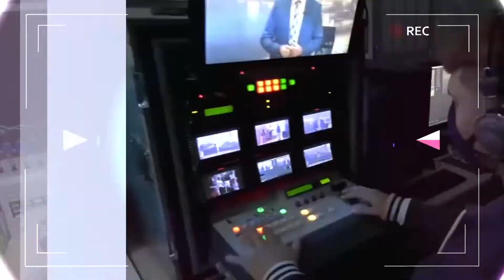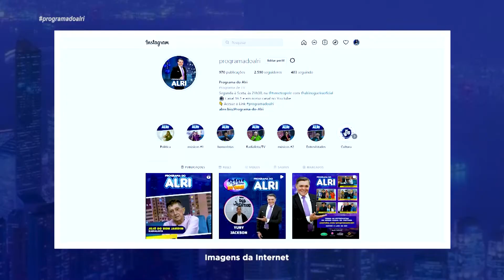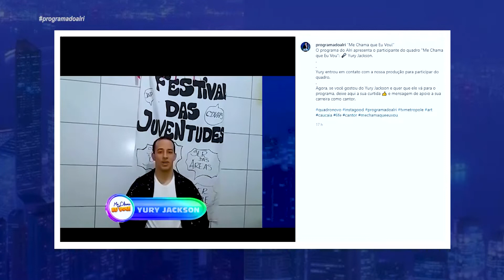REJANE GADELHA - ESPECIALISTA EM MELASMA / PROGRAMA DO ALRI DIA 27 04 22 programadoalri #2022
ENTREVISTADOS EM 2022 : REJANE GADELHA, JOJÓ DO BOM JARDIM, GRUPO DE VOLUNTÁRIOS DO PROJETO MACARRÃO AMIGO, DAVID CANTOR, CLEUDANE HOLANDA, PEDRITA BRASILEIRO, SENHORITA VALENTIN, KEY L'AMOUR , PALHAÇO SUVACO, TREPILDA, QUEIXINHO, QUEIXUDA, MARCELO LEAL, MC ROCHA, SEREIA FERRUADA, ALAN CASTELO, TARCISIO DA CULTURA, DR.LEANDRO BESSA, DÁRIO BASAFY, KLEVISSON VIANA, KELLEN KRISTTY, INSTITUTO IBERAA,  DR.EUGÊNIO CABRAL, MOYS UKE, ANA LÚCIA, MORONI TORGAN, PROFESSOR ENILSON, MAYARA JANAINA, PAULO ROBERTO, JOÃO MIGUEL, PAIVINHA SHOW, NICOLE LEMOS, RAINAN ALMEIDA, BRENDA MARIA, KARLA THAYS, TONNY FERREIRA, ELLEN DOS SANTOS, ESTRELA BARROS, FELIPE CANTOR,HÉRICA GONDIM, JUNIRO GOUVEIA, SARGENTO REGINAURO, QUINTINHO DO GREGA, LAIS E LARISSA RODRIGUES, RICARDO BEZERRA, LUIZINHO CALIXTO, CARLOS MESQUITA, GABRIEL LIMA, JUSCELINO PINHEIRO, ROBERTO GOES, KEKE, JOTA PINTO, LUIZ PEDROSA, MULHER BAT GUT, PAULA RODRIGUES, ANA LIDIA, DELEGADO CAVALCANTE,CARMELO NETO, TANILO MENEZES, HUMBERTO GLEITON, DEMONTIER BARRETO, NATANAEL AZAVEDO, VANESSA BARROS,CÉLIO STUDART, ANDRESSA GOMEZ, GLAUBER PINHEIRO, HEITO FREIRE, EVARISTO NOGUEIRA, LUIZ EDUARDO, DJ GIBSON, PEDRO LUPIN, ALEXANDRE LINHARES, NELI FRUTUOSO, ANDRÉ MARÇAL, CAPITÃO WAGNER, ANDERSNO BRASIL, REGINALDO SILVEIRA, GODOFREDO NETO, MARSINHO GONÇALVES, PYMENTA ROZA, KEL RODRIGUES, RICKY ALEN, CLEBER FERNANDES, DUDA FREITAS, DAVI TORRES, MESTRE CEARÁ, DANIEL LEMOS, ANGELINA BRITO, BRUNO AQUINO, LUCAS ALVES, LYRICE ALVES, RAQUEL AMED, QUITÉRIA ESTUPEFALDA, MARNEY MAXX, MESTRE BERG, QUEIROZ PARENTE, JOEL SILVA.